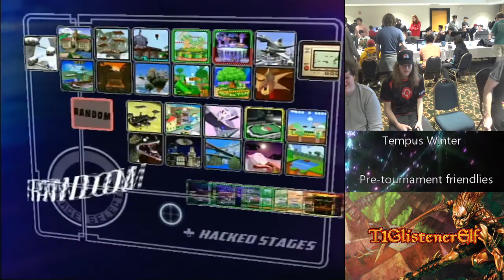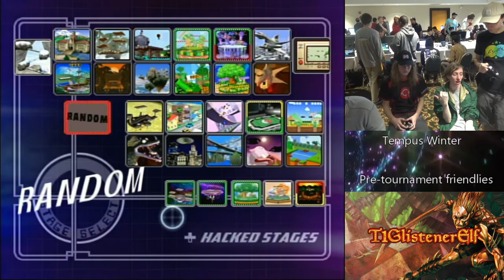SSBM @ Tempus Winter — Pre-tourney Friendlies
Pre-tournament Friendlies

Tempus Winter was held in Athens, Georgia, USA on Saturday, January 12th, 2020.